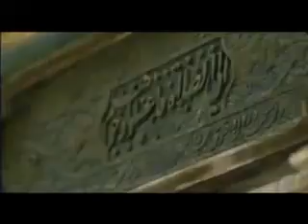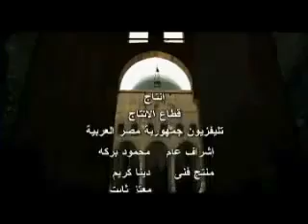Kelany Mai Selim Eissely - Akeed Fe Masr - YouTube.flv